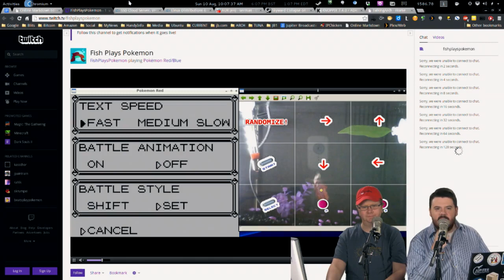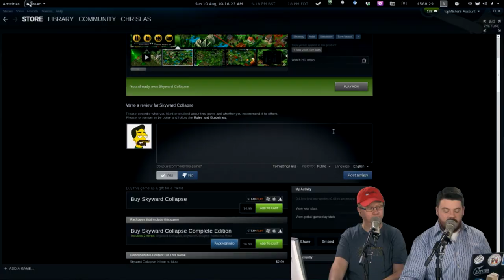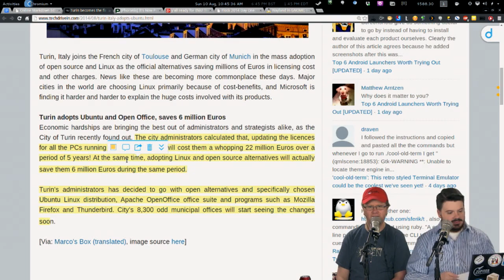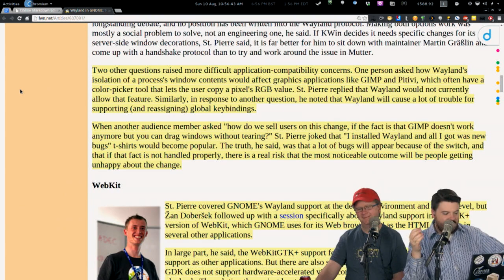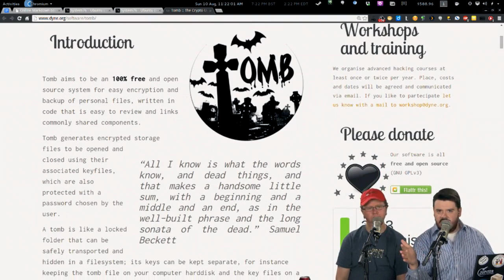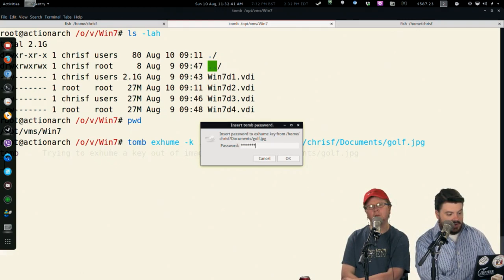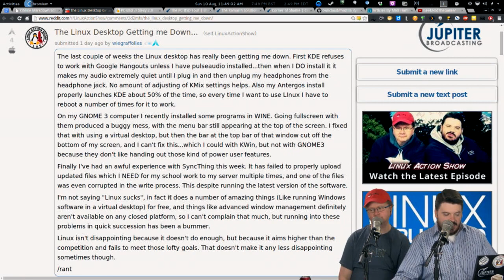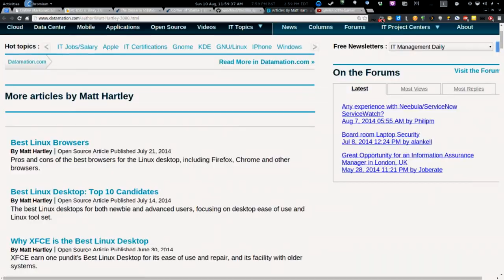Tomb of Secrets | Linux Action Show 325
What’s the best TrueCrypt alternative for Linux? We’ll introduce you to Tomb, a tool that sits on top of open source encryption tools you can trust, that come built into every install of Linux.

Plus we’ll demo native Netflix working on Linux without any plugins, the big changes coming to Fedora...